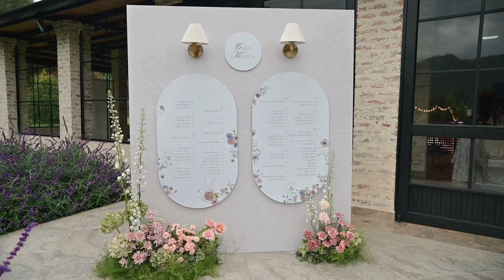Camila + Kavin | Hacienda La Victoria - Subachoque - Colombia | Photo & Video de Bodas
Si estás interesado en nuestros servicios de fotografía y video de bodas, visita